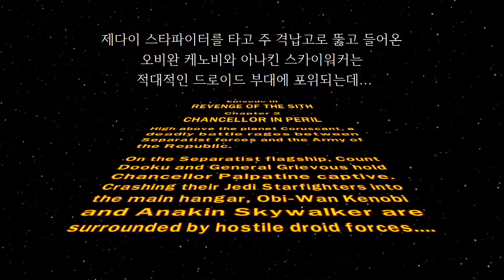레고 스타워즈 스토리 모드 에피소드 3-2 Chancellor in Peril Lego Star Wars Ep 3-2 Xbox 360